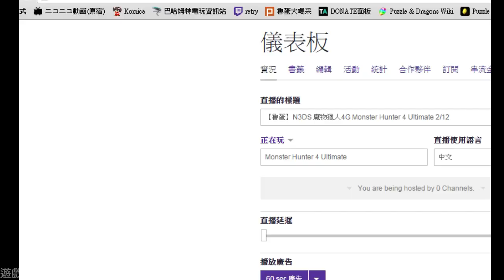【魯蛋】N3DS 魔物獵人4G Monster Hunter 4 Ultimate 2/12 (part1)